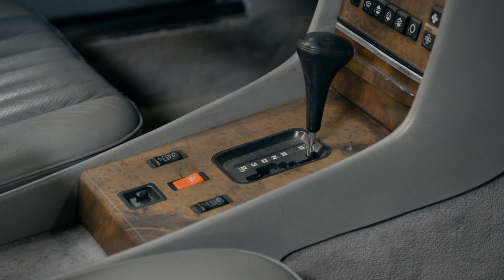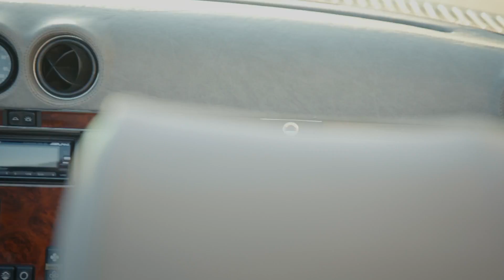Resultado final: Mercedes Benz 560 SL | Joyas sobre ruedas | Discovery Latinoamérica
Observa cómo quedó el Mercedes descapotable de los 80's después que Edd lo restaurara.